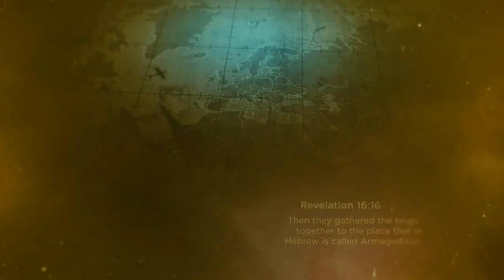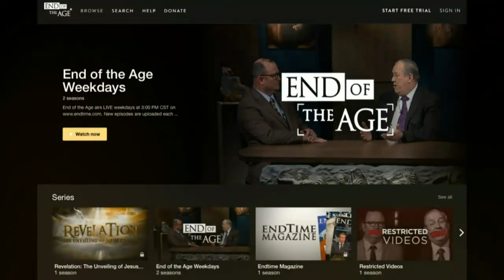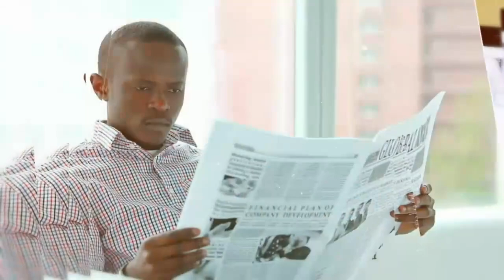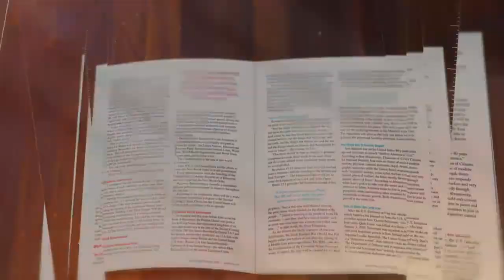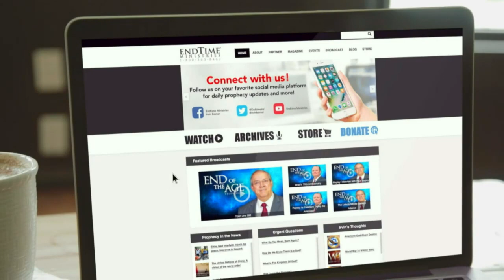Encore Edition: We Have Hope in Jesus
Watch End of the Age LIVE weekdays at 3:00 PM CST.

Donate to help us to continue to make these videos available for free (and you'll receive exclusive content from Irvin & Dave)